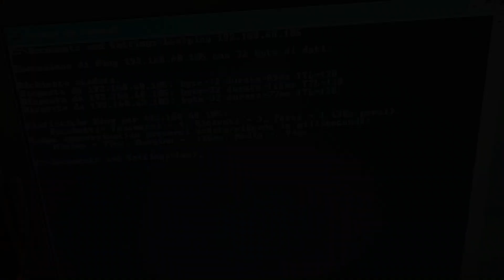CITY SPIES; Malosio; 3C; Verri; Biassono